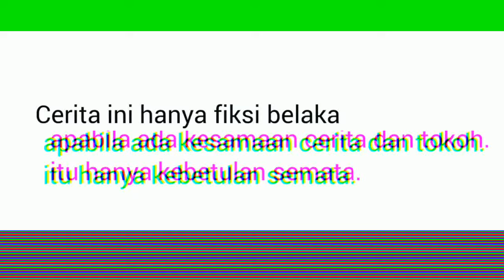INDAH PADA WAKTUNYA episode 2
Akhirnya mella tersadar dari komanya, namun satu permasalahan baru muncul ternyata mella kehilangan ingatannya, apakah mella akan sembuh dan bagaimana perjuangan hidup mereka setelah di tinggal oleh kedua orang tuanya ?